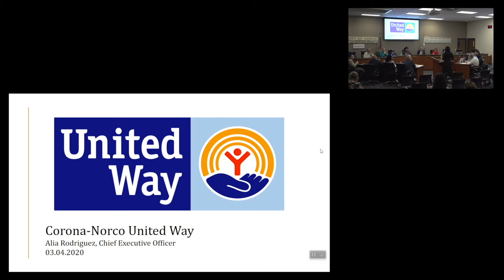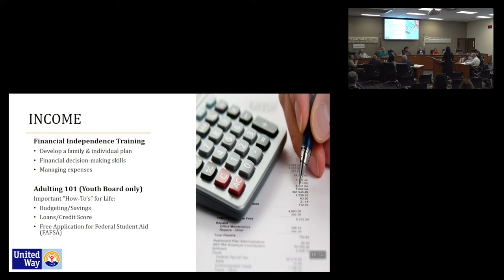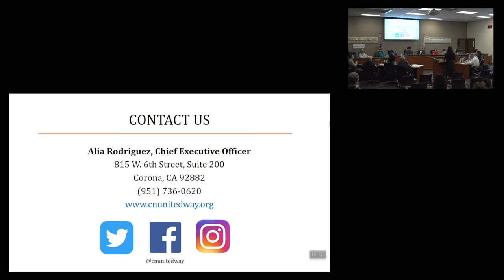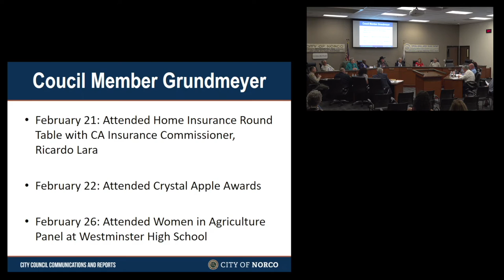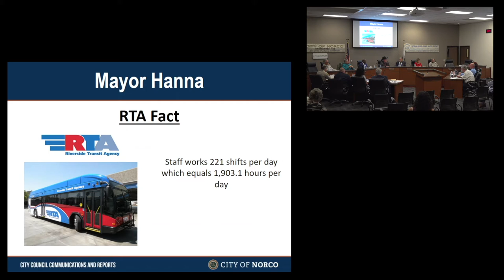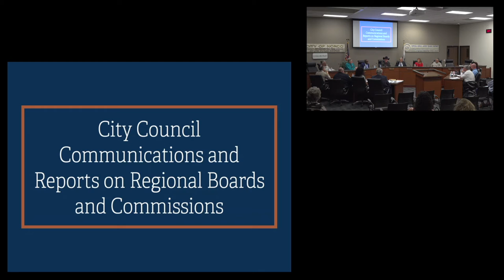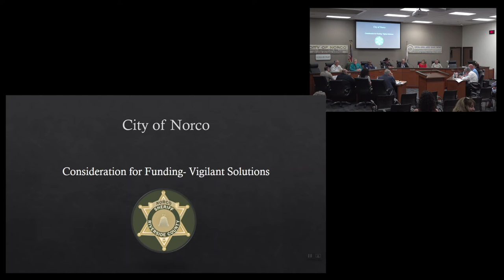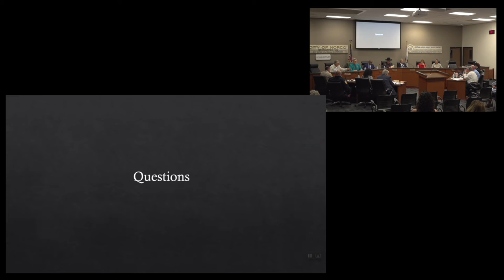Norco City Council Meeting – March 4, 2020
March 4, 2020 - City of Norco - City Council Meeting

To download the presentation for Item 6.A. – Proposed Purchase of Vigilant Solutions Automated License Plate Readers by Police Chief Lt. Andrew Elia, click the following link: